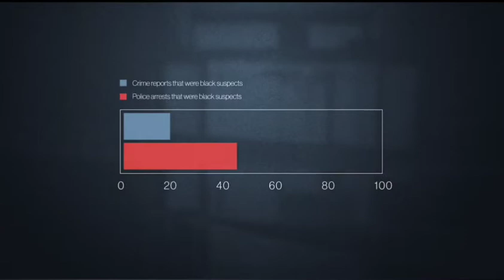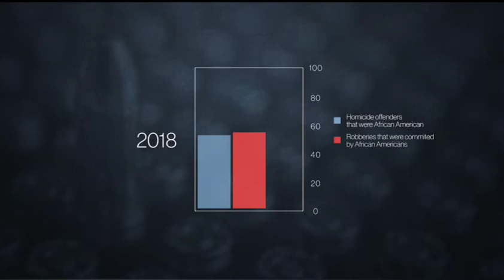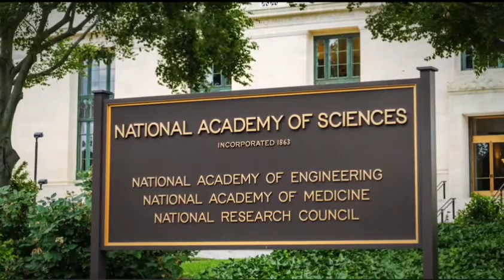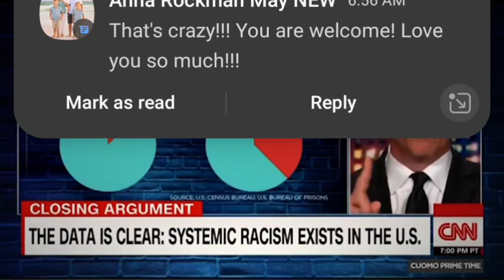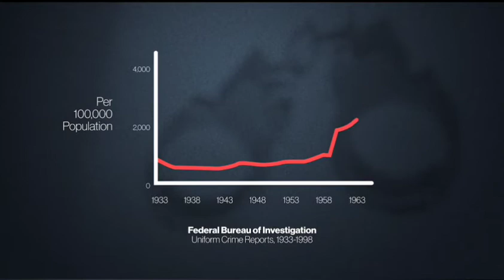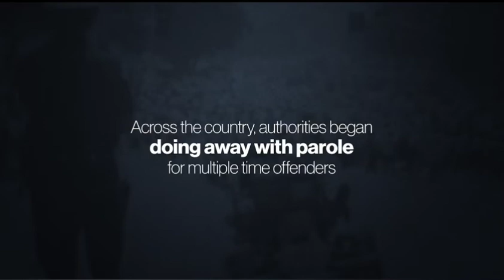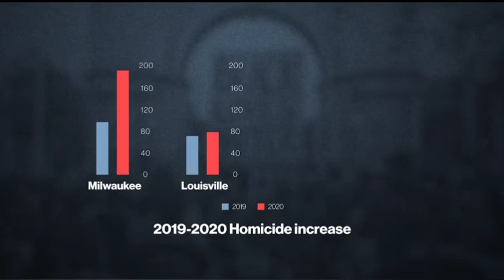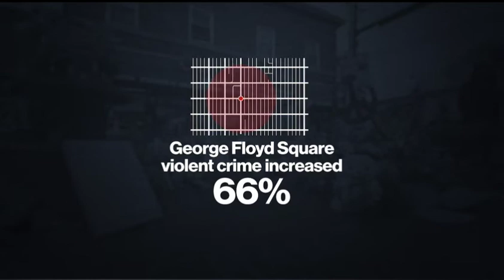Debunked: Systemic Racism in America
The stats don’t lie. Ben Shapiro debunks the leftist myth of systemic institutional racism in the Police Force.